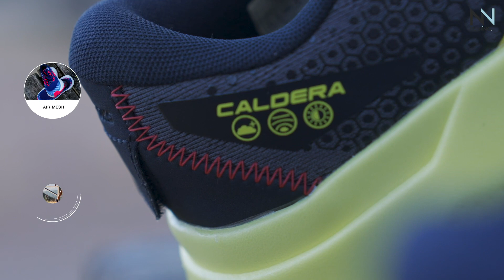BROOKS CALDERA 6 | Prueba | Review en español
La nueva Brooks Caldera 6. La zapatilla de trail de la marca americana con mayor amortiguación hasta el momento, gracias a una increíble capa de espuma DNA Loft v3 con nitrógeno infusionado. Una mediasuela acolchada que reacciona en cada una de tus pisadas con la que te sentirás muy a gusto sumando muchos kilómetros por montaña.

0:00 Brooks Caldera 6
0:20 Características
0:30 Upper
0:49 Mediasuela
1:10 Suela
1:40 Conclusiones